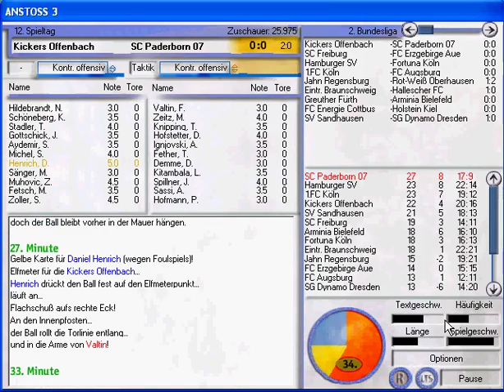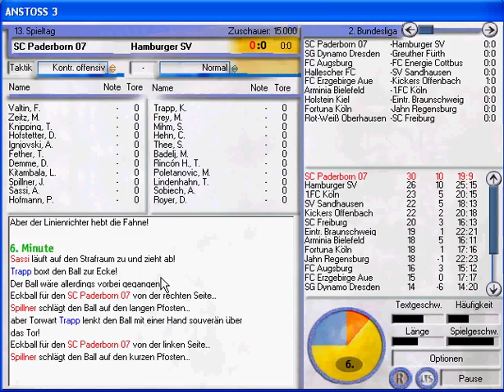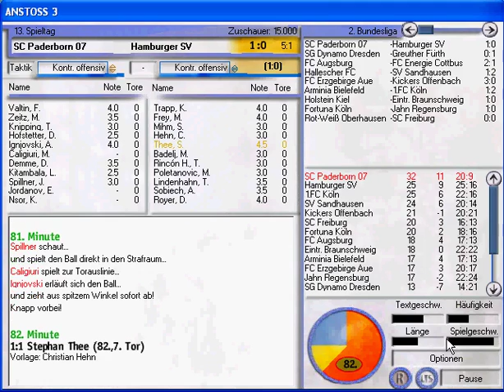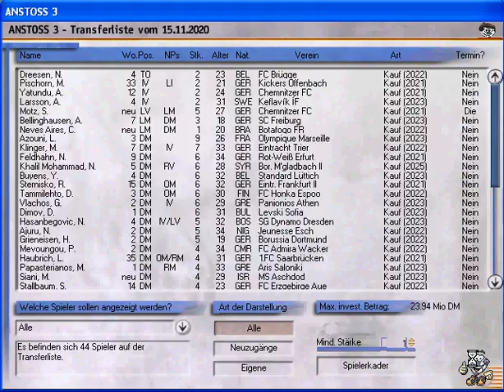Let's Play Anstoss 3 #146 - Hinrunde 20/21: Kickers Offenbach, Hamburger SV [Gameplay]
Es stehen die folgenden Spiele auf dem Programm:

Saison 2020/2021:

2. Bundesliga:

12. Spieltag:
Kickers Offenbach vs SC Paderborn 07

13. Spieltag
SC Paderborn 07 vs Hamburger SV